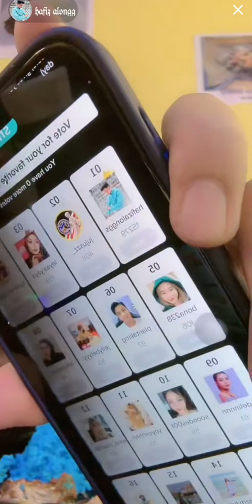🔴live Hafiz-along hari ini TAMPIL keren kali abang